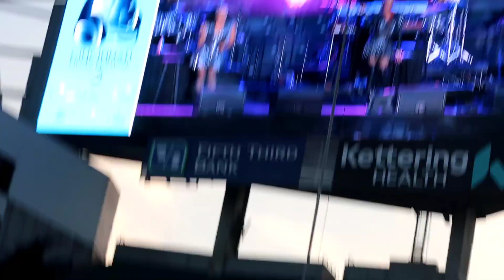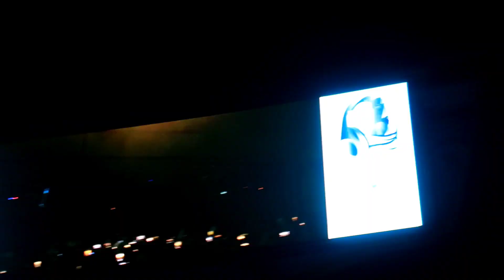Vlog: Enjoying Cincy Music Festival